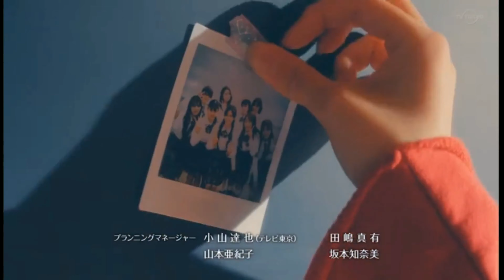(OP) Enjoy! - Garugaku ~ Girls Garden - Opening 1